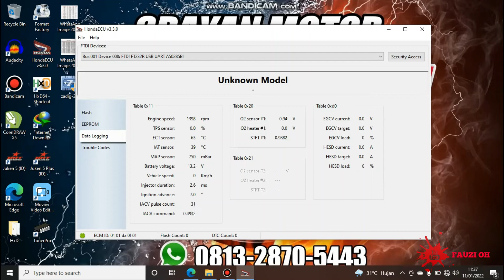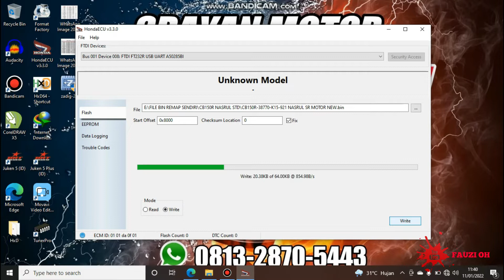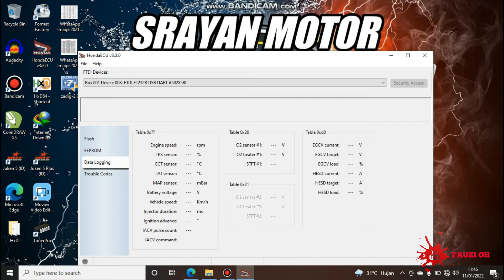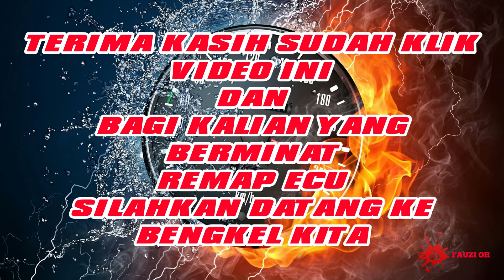REMAP ECU CB150R. BISA TEMBUS 12.OOO RPM. TANPA BORE UP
Hallo pemirsa kebali lagi di channel saya

di vieo kali ini saya telah selesai melakukan REMAP ECU STANDAR CB150R dengan mesin standar bisa tembus 12.000 RPM

tarikan lebih responsif dan yang paling pentig nafas gas lebih panjang

salam otomotif